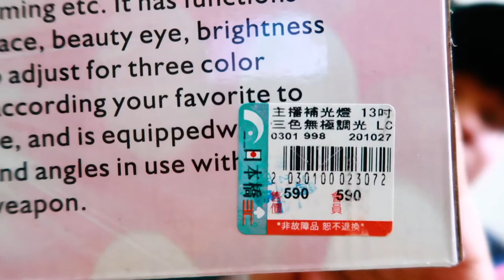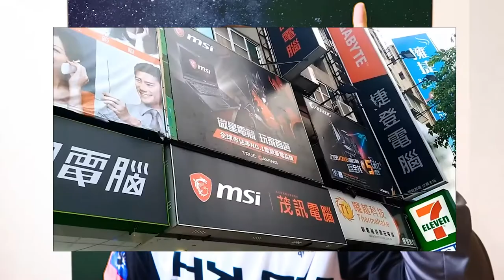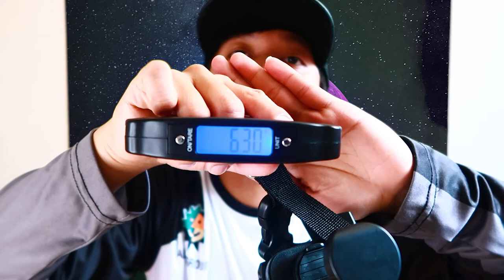Unboxing Ring Light and Tripod | Vlogging Equipment [Youtube Tips]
Para sa mga baguhan na nag hahanap hanap ng sagot sa tanong niyo kung ano ba ang kailangan nyung unahing pagipunan.. Ano ba ang kailangan natin i invest kapag bago pa lang tayo sa pag yyoutube.. Small Youtubers kailangan natin ito.. Budget meal lang din itong mga ito..

Tripod = 368 NT
Ring Light = 568 NT

Address: No. 177, Jianguo 2nd Road, Sanmin District

Gear Used: Canon G7X ii // Xiaomi Mi N10
Editor: Premiere Pro CC